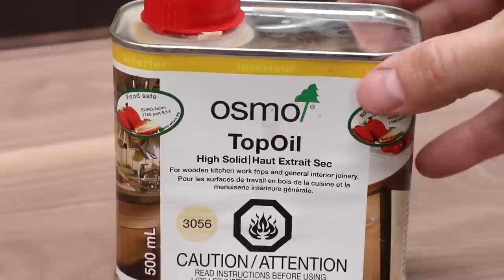Round Oak Table Top with Osmo Polyx-Oil Pure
My brother in law Jason and his family recently moved to Colorado. That means I have a new shop helper and he has a new house that is in need of furniture. When I saw their small round kitchen table in its new larger home, I knew we had to do something. The original top was only 36" in diameter and actually looked oddly small for the base it sat on. So I offered to make them a new 48" top that would also match their newly-refinished red oak floors. A quick weekend project! Here are some of the products shown in the video:

Osmo Polyx Pure
Osmo Top Oil
George Costanza Poster
Titebond Extend
Glue Roller
White Abrasive ROS Pads
Plastic Spreader
Timbermate Pore Filler

PRODUCTS RECOMMENDED BY MARC

WIN FREE TOOLS!